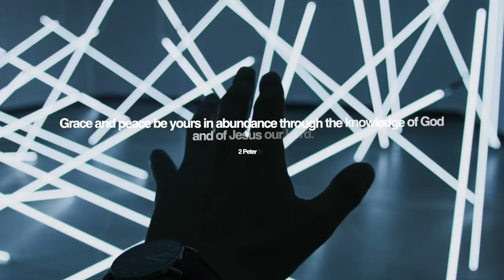Saint James - Truth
We've got another track by Saint James titled 'Truth'.